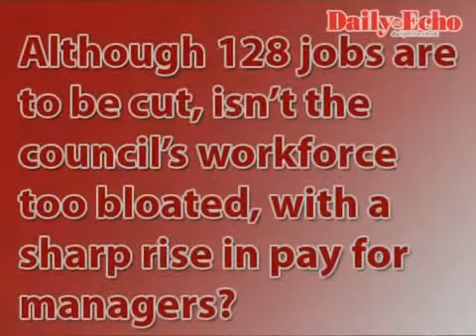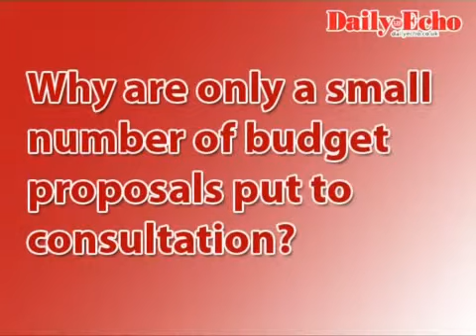Job Cuts and Consultation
6/6 Councillor Jeremy Moulton talks about the consultation process for the council's budget and job cuts in the public sector